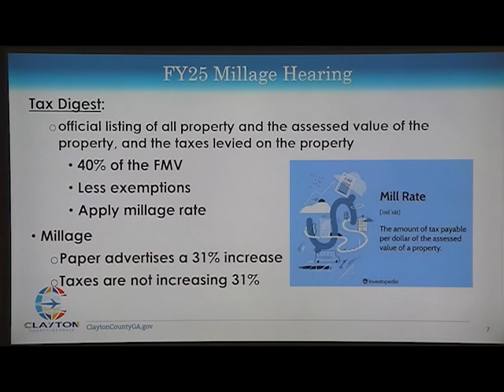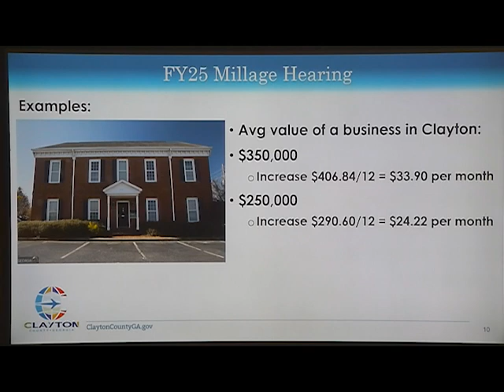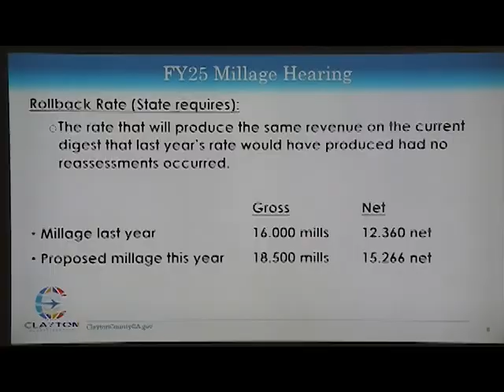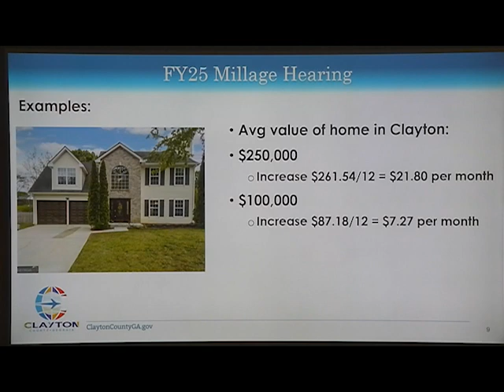Clayton County Board of Commissioners Millage Rate Hearing #2: September 5, 2024